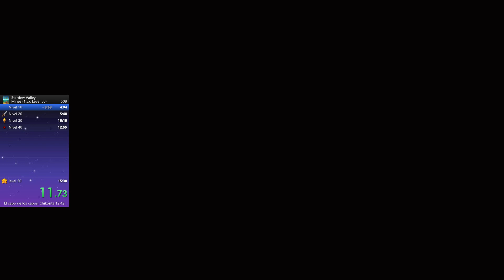Stardew Valley - 50 Mines Seeded 15:18.85 (No AC)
Esta vez no usé BlaDe's map predictor.

Fue pura práctica y memoria xD